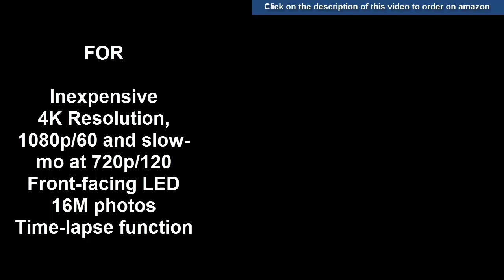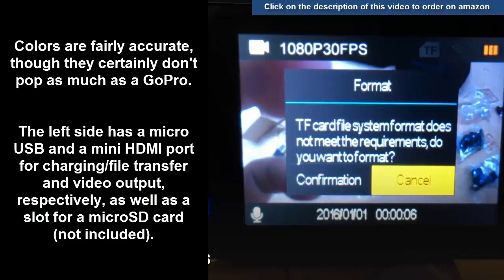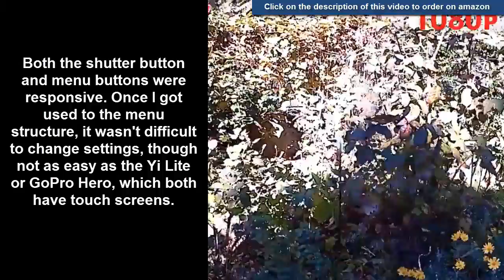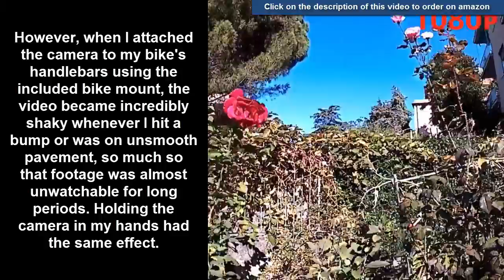Campark ACT74 Review: Modest Budget Action Cam - This is a good camera